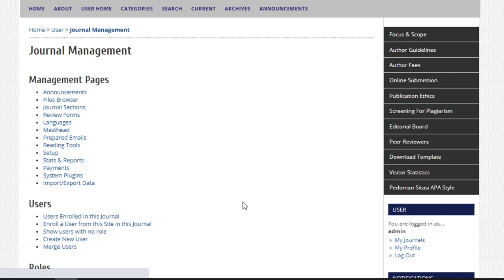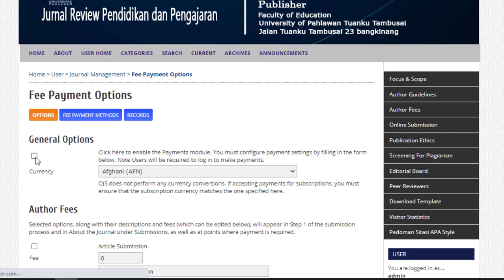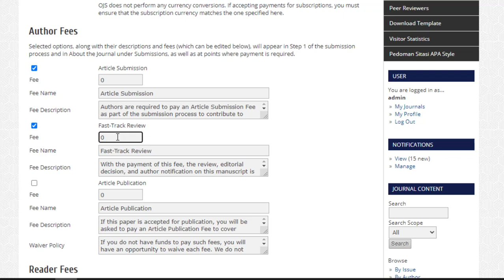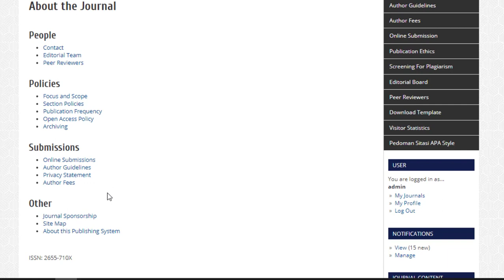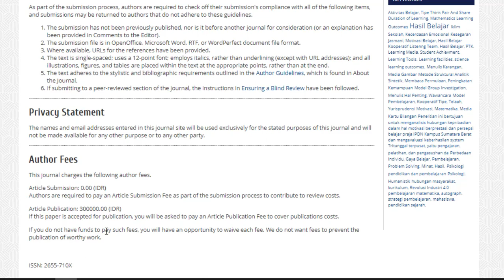Aktifkan Payment di OJS 2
Aktifkan Payment di OJS 2 dibuat berdasarkan permintaan manajer JRPP Universitas Pahlwan Tuanku Tambusai